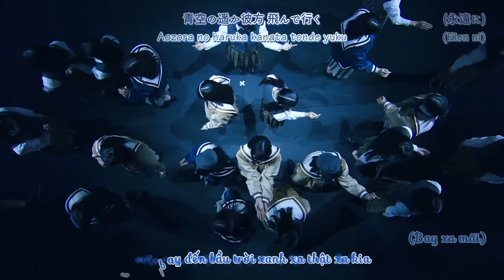[Vietsub] Boku ga Mitakatta Aozora - Tobanakatta Kamihikouki (2023.12.19 ＠ NEW PIER HALL)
[Vietsub] Boku ga Mitakatta Aozora - Tobanakatta Kamihikouki (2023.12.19 Boku ga Mitakatta One Man Live vol.0 ＠ NEW PIER HALL)

Trans: Cloudy
Done by Yumiko